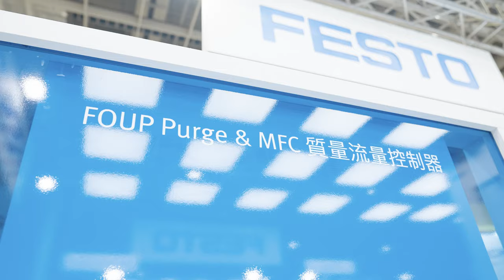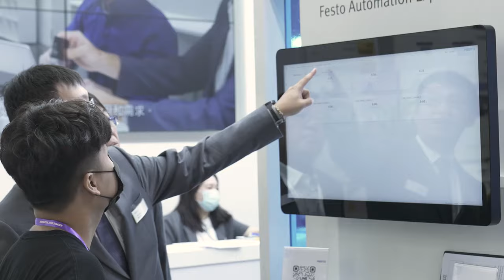Festo at Semicon Taiwan 2023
From 6 to 8 September, Festo showcased numerous innovative automation solutions and products for the semiconductor industry at SEMICON Taiwan exhibition.

Find out more information about automation solutions for electronics industry